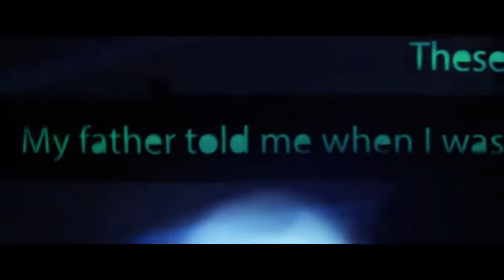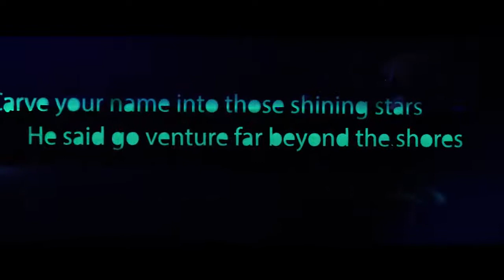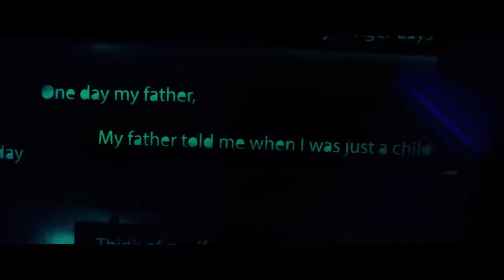RIP Avicii- The Nights